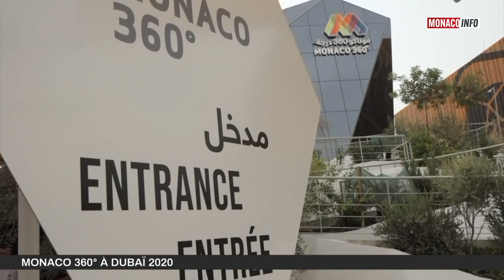Grand Format : Monaco 360° à Dubaï 2020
Retrouvez le magazine Grand Format consacré au Pavillon de Monaco à l'Exposition Universelle de Dubaï 2020, présenté par Sébastien Borgnat. Avec en invités Albert Croesi, Commissaire Général du Pavillon de Monaco à l'Expo Dubaï 2020, et Pascal Camia, Directeur des Opérations à la SBM.